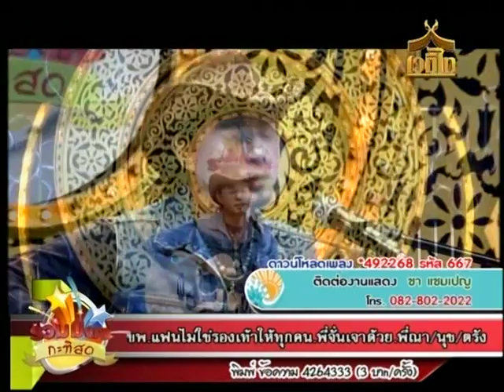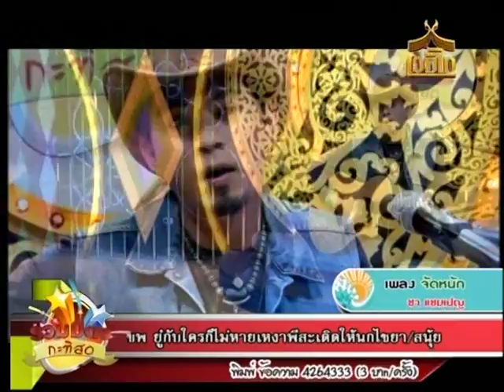รวมมิตร กะทิสด ชา แชมเปญ